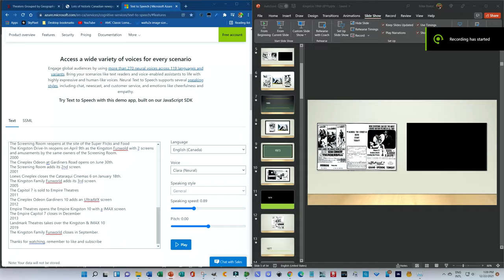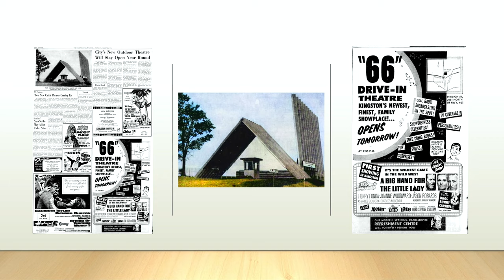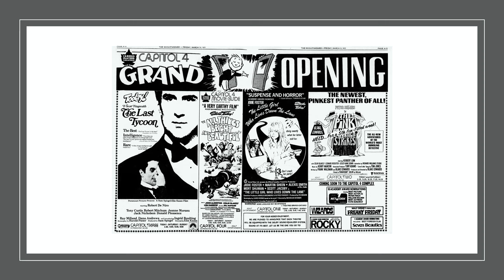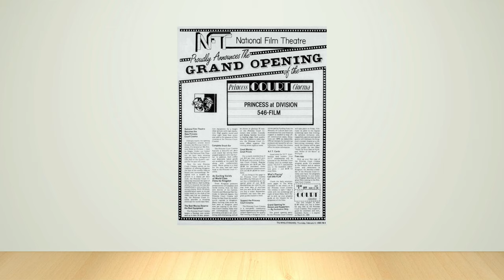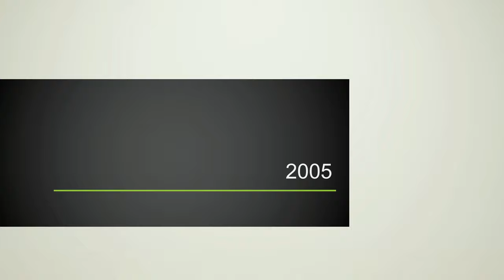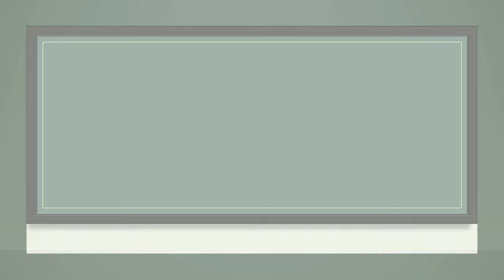Kingston movie theatre and drive-in history 1960-2020